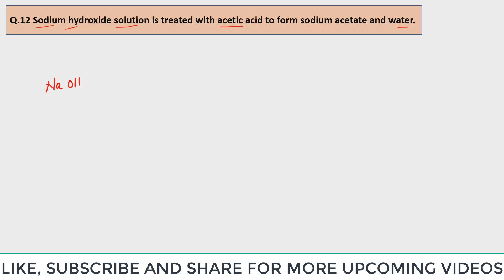Sodium hydroxide solution is treated with acetic acid to form sodium acetate and water.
Q.12 Sodium hydroxide solution is treated with acetic acid to form sodium acetate and water.